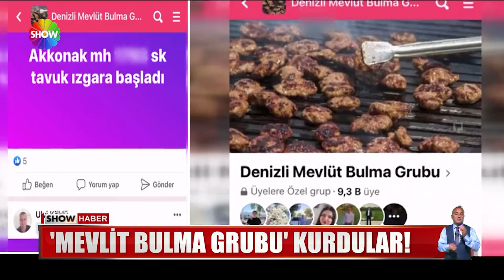'Mevlit bulma grubu' kurdular!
SOSYAL MEDYADA, BİRÇOK İLGİNÇ GRUP KURULDU BUGÜNE KADAR.. AMA BÖYLESİ, HERHALDE BİR İLK OLDU. AMAÇ, NERDE BİR MEVLİT YEMEĞİ VARSA GİDİP KARIN DOYURMAK, HATTA MENÜYÜ, MEVLİDİN KONUMUNU PAYLAŞMAK.. ONLAR YEDİKÇE, YEDİRENLER DE MUTLU OLUYOR.